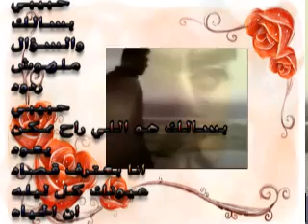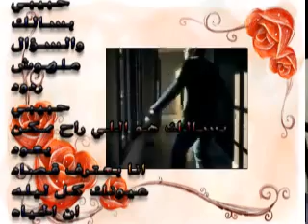Khaled Selim ...Ba3terf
From  "snakes and ladders" alboum
Ba3terf  by Khaled Selim